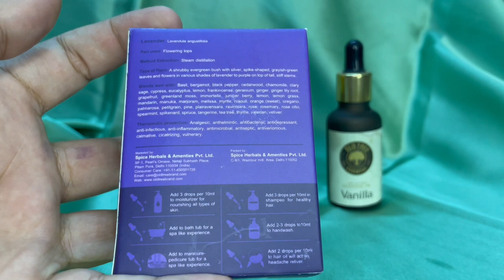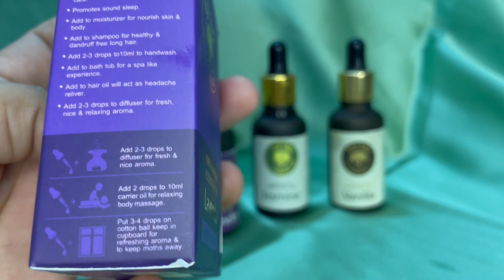The Essence of Essential Oils I Lavender I Jasmine I Vanilla I Essenceofattars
Must try the smell of these essential oils, very relieving, health benefits, and many more usages for health and skin..

attars review
attar perfume
attar collection
attar fragrance